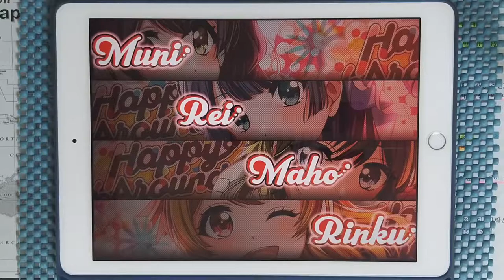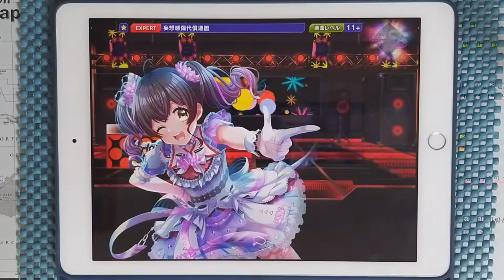【D4DJ Groovy Mix】망상감상대상연맹 (妄想感傷代償連盟) (EXPERT 11+) PFC [Hand Cam]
* 동영상 정보 *
- 게임 : D4DJ Groovy Mix(グルミク)
- 악곡 : 妄想感傷代償連盟 (망상감상대상연맹)
- 아티스트 : DECO*27 feat. 初音ミク (하츠네 미쿠)
- 카테고리 : 원곡
- 작사 : DECO*27
- 작곡 : DECO*27
- 편곡 : emon (Tes.)
- 채보 제작자 : hi-low

* 라이브 설정 *
- 레인 설정
- 노트 설정
속도 : 9.2 크기 : 150%
- 판정 설정